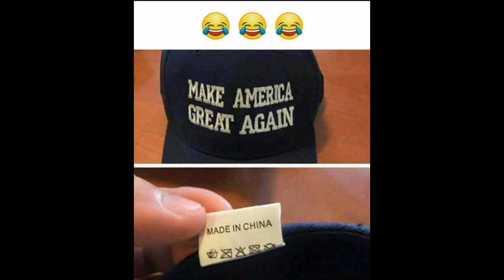Funny and Relatable Memes That Will Make You Laugh